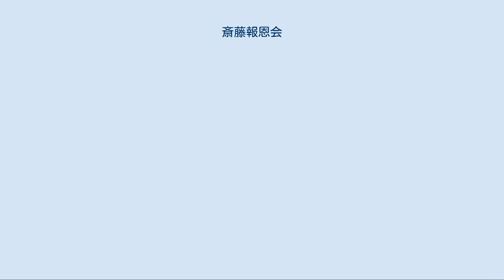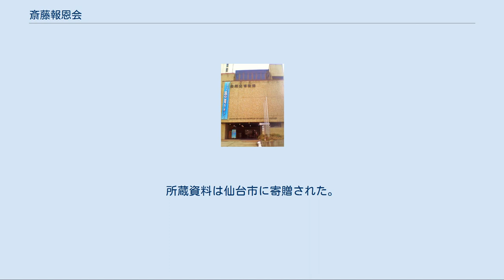斎藤報恩会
一般財団法人_(博物館)
斎藤報恩会（さいとうほうおんかい）(1923年設立。
2015年解散)は、学術研究助成、博物館の経営事業を営んだ一般財団法人である。
東北三大地主と称された資産家の斎藤善右衛門の出資により発足したが、私財を投じて学術振興を行った事業内容は先進的であった。
宮城県仙台市に所在していた。
 大学に対して研究助成を行うことを事業内容としている。
設立当時このような研究教育振興を目的とする財団法人の設立は前代未聞で、後に続く同様の財団設立の先駆けとなった。
また、財務基盤は潤沢で、出資金300万円は2010年（平成22年）現在の価値で二百数十億円に相当し、当時年率7%と見込まれた運用利回りから得られる活動資金は、文部省の研究奨励金と比肩し得るものであった。
 研究助成の方針は資金の投下に対する効果・効率性に重点を置いており、題材として大きなテーマを狙い、共同プロジェクトとなるようなものを推進すること、未知のシーズの探究ではなく既存の有望な研究題材を完成させることとした。
 戦前は大規模研究や研究所設立のための施設整備など、本財団の研究助成金の貢献は大きなものがあった。
しかし戦後の新円切り替えによる通貨価値の減少、高度経済成長に伴うインフレやバブル景気後の低金利などの経済情勢による基金の目減り、資産運用難により、研究助成、博物館事業とも年々活動を縮小していた。
 2015年9月2日の評議員会で解散を決議、同年9月末で解散した。
最終的に所蔵していた資料は仙台市および東北大学に寄贈された。
 農地改革前は、山形県・庄内平野の酒田本間家に次いで全国第2位の地主といわれた、宮城県・仙台平野（仙北平野）の斎藤家（地図）は、桃生郡前谷地村（現・石巻市）に田畑約1500haを所有する大地主であった。
その当主である斎藤善右衛門（第9代、1854年 - 1925年）は資産家であると同時に実業家として酒造業や質屋を営んでいたが、1889年(明治22年)までに事業を金穀貸付業に転換し、その後明治40年代(1907年～)には投資会社に転換して、電気事業、鉱業、北洋漁業などに進出している。
1910年（明治43年）には投資会社である斎藤株式会社を設立する。
この間1892年（明治25年）に第2回衆議院議員総選挙で当選して代議士となるが、事業との両立がならず3年で辞職する。
1924年（大正13年）には小作争議に対応して自らの資産の土地を信託する仙台信託株式会社を設立している。
 斎藤は幼くして仙台藩校養賢堂に学び、とりわけ郷土の発展や地元における学問研究の発展を願っていた。
また、福澤諭吉の著書を愛読していたという。
斎藤は「財産は神仏よりの供託物にして私有物に非ず」との信念を持ち、晩年1919年（大正8年）頃より公益事業に私財を注ぎ込むようになる。
当財団が設立されたのはその様な流れの中の事であった。
当財団の設立に当たって新たに事業を起こす際は全国の識者に意見を聴き、東北帝国大学の総長井上仁吉、小川正孝らに相談し、財団法人の設置を決めた。
 財団法人斎藤報恩会の設立については、文部、大蔵、内務をはじめ全省庁の許認可が必要であり、斎藤が連日役所に日参した結果、ようやく実現した。
認可が難しかったのは、斎藤報恩会の事業目的が学術研究助成金の交付であること、また研究部門をもつ財団法人はわが国では当時前代未聞であったからだという。
設立認可は1923年（大正12年）2月20日で、私財300万円を拠出した。
 初期の事務所は仙台市東二番丁85番地に置かれた。
 「東北地方特に仙台市を中心として、特定の学術研究所の設立及一般学術の研究に必要なる設備並に研究費の補助。産業発達に必要なる施設。国民思想の啓発善導及国家観念の涵養。其の他社会の幸福増進に必要なる施設等」の事業を行うことが設立目的とされた。
この学術研究助成を行うことを事業目的とする財団法人は日本の嚆矢で、後に設立される三井報恩会、服部報公会等にも影響を与えたとされる。
 財団の運営にはアメリカ合衆国のウィスター研究所から東北帝国大学理学部生物学科に着任したばかりの畑井新喜司教授が現職のまま斎藤報恩会の学術研究総務部長を兼務した。
 多くの研究活動が本財団の支援を受けたが、その中には東北帝国大学工学部電気工学科の八木秀次、抜山平一、千葉茂太郎が「電気を利用する通信法の研究」で昭和9年度までに合計22万5千円の補助金を受け、これにより八...